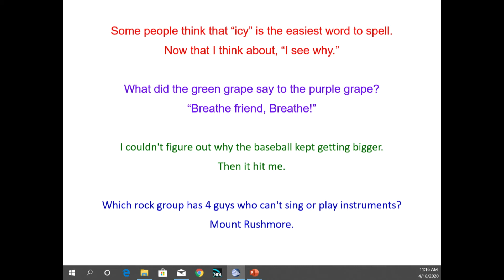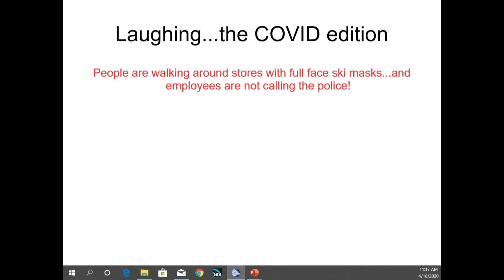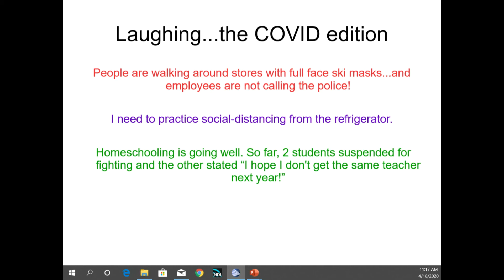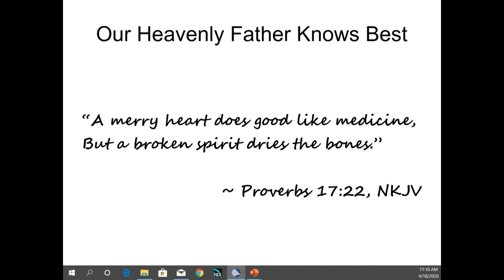Health segment 4/18/2020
Learn the health benefits of laughter!